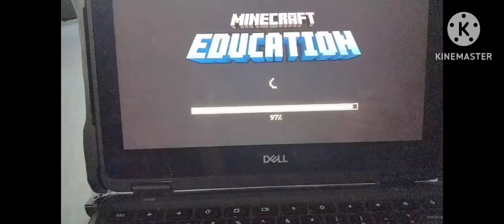Minecraft Education Trailer 2024 mojang studios